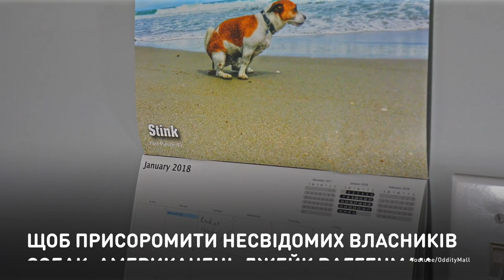Все собаки делают это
Календарь для тех, кто не убирает за своими собаками.
Этот настенный календарь состоит из снимков, на которых запечатлены собаки разных пород, которые справляют естественную нужду.

Календар для тих, хто не прибирає за своїми псами.
Цей настінний календар складається зі знімків, на яких розміщені собаки різних порід, що справляють свої природні потреби.